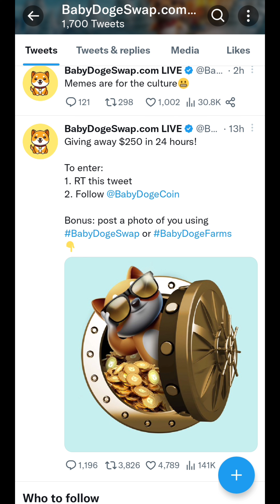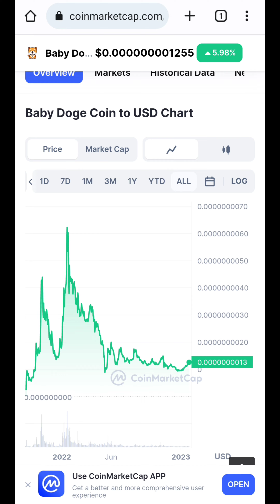Babydoge coin 10000% Pump Next Bull Run 🔥😲 || Huge Pump Babydoge Coin || Babydoge Update news video